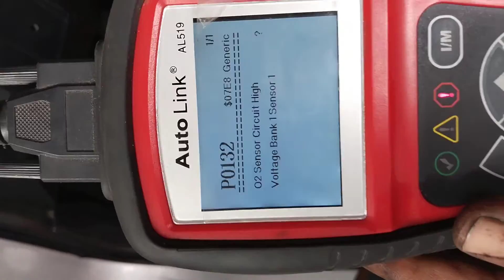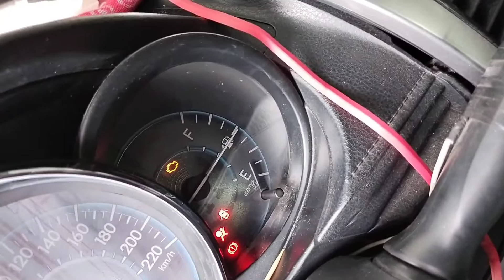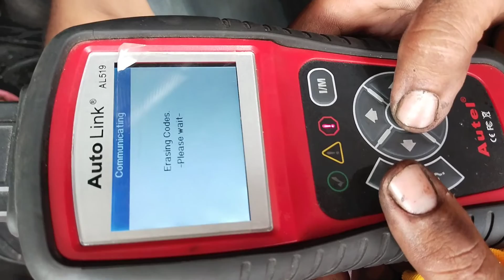Check Engine Again...Diagnose Toyota Vios||( p0132Code)